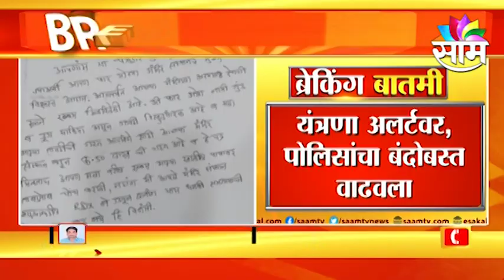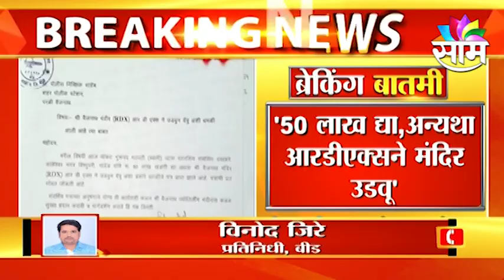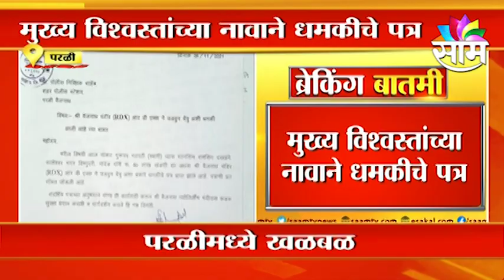Parali | परळीतील वैद्यनाथ मंदिर उडवून देण्याची धमकी, यंत्रणा अलर्टवर, पोलिसांचा बंदोबस्त वाढवला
Parali Vaidyanath temple in Parli threatened to be blown up